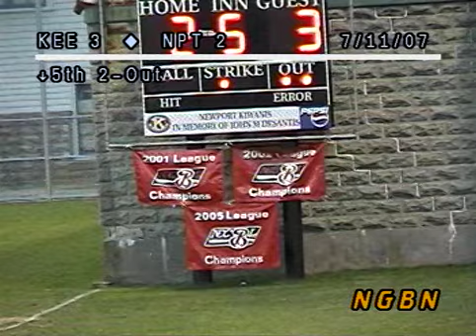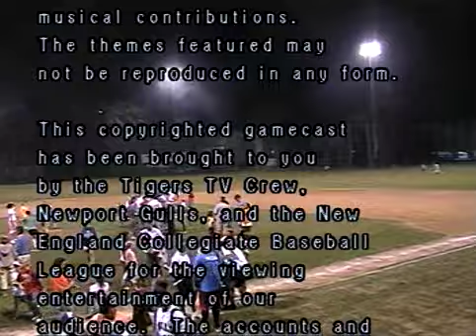Newport Gulls vs Keene SwampBats 7 11 07